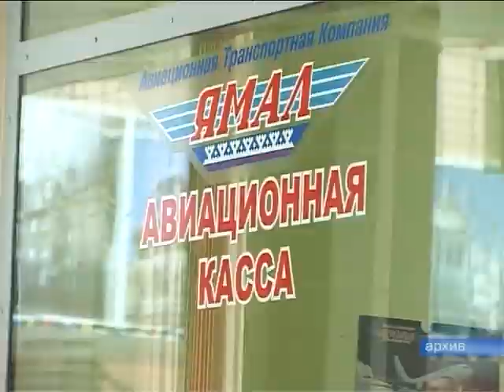В Москву дешевле!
Авиакомпания «Ямал» начала выполнять субсидированные рейсы из Салехарда в столицу России и обратно.